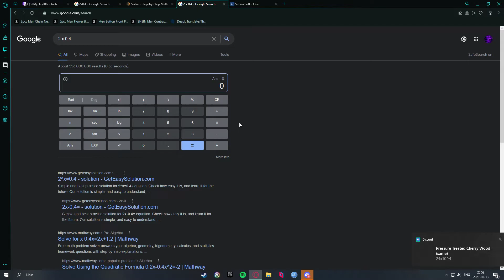arvid talk show